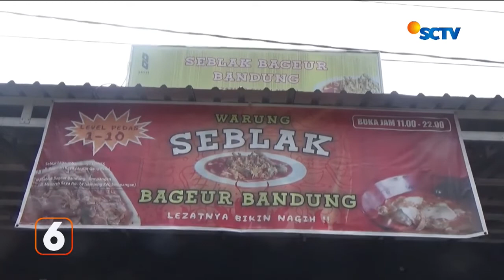LEZATNYA SEBLAK BAGEUR BANDUNG